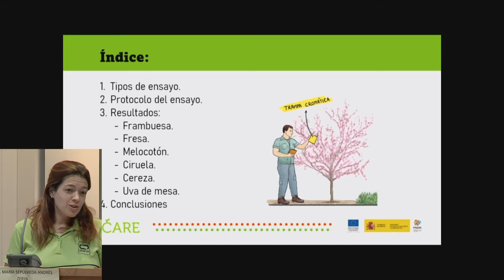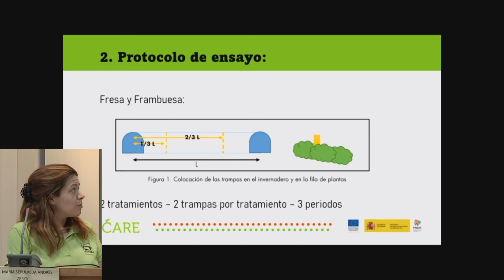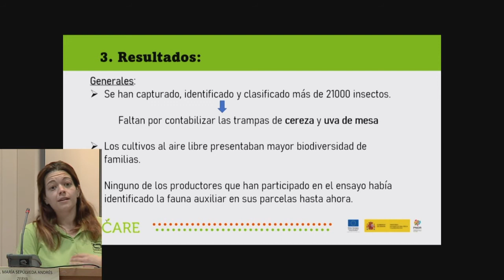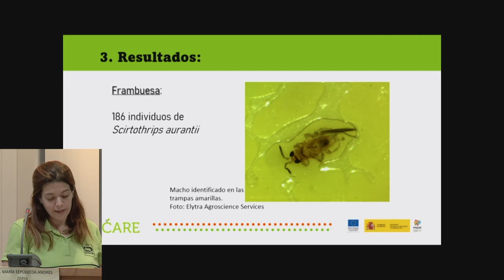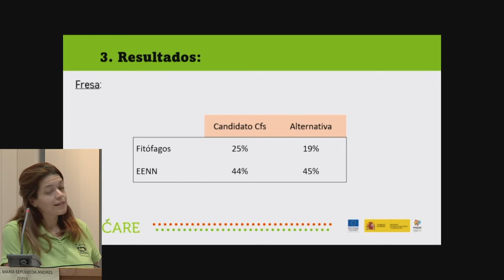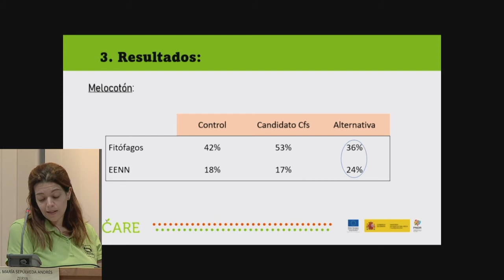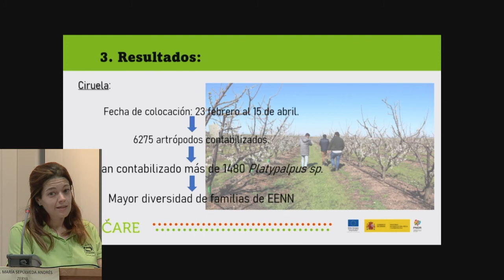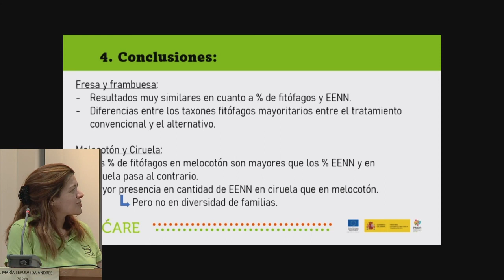🍑🍇 fruitCARE 🍓🍑 - Estudio del impacto medioambiental - María Sepúlveda (ZERYA)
📢 Jornada de Presentación de resultados del proyecto fruitCARE.

¿Existen diferencias significativas en el impacto medioambiental de los campos con tratamiento convencional y los campos donde se están planteando alternativas de tratamiento?, ¿Cómo afectan estas alternativas en los insectos, en los enemigos naturales o en las plagas de los cultivos?.

María Sepúlveda Andrés, especialista en agricultura sostenible y agroecología en ZERYA nos aclarará todas estas cuestiones en su presentación del estudio de impacto medioambiental del proyecto fruitCARE.

El proyecto ha recibido una subvención de 599.636,03€ de los cuales 479.708,82€ provienen a través del Fondo Europeo Agrícola de Desarrollo Rural (FEADER) dentro del Programa Nacional de Desarrollo Rural 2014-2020. Esta subvención está cofinanciada en un 80% por el Fondo Europeo Agrícola de Desarrollo Rural (FEADER),dentro de la submedida 16.2 del Programa Nacional de Desarrollo Rural. La Dirección General de Desarrollo Rural, Innovación y Formación Agroalimentaria (DGDRIFA) es la autoridad de gestión encargada de la aplicación de la ayuda del FEADER y nacional correspondiente. Responsable de contenido: Grupo Operativo “FruitCare” - DESARROLLO DE ESTRATEGIAS PARA LA SUSTITUCIÓN DE PPPS EN FRUTA DE HUESO, FRUTOS ROJOS Y UVA DE MESA”. DESARROLLO RURAL. COMISIÓN EUROPEA